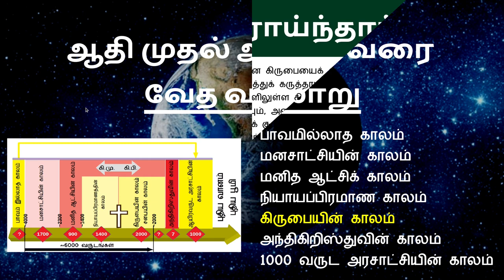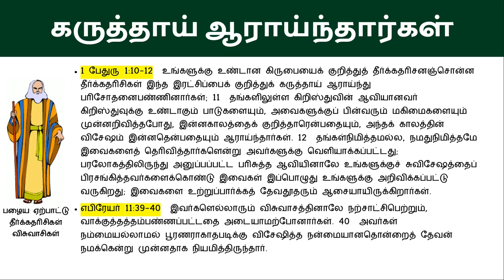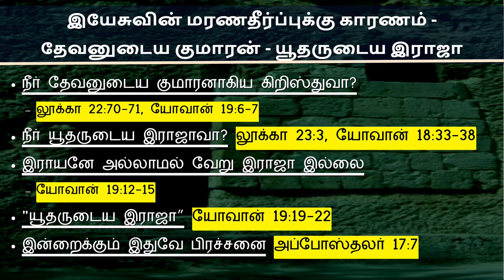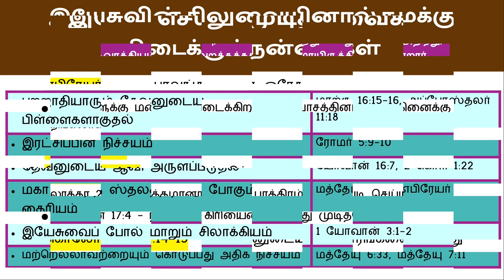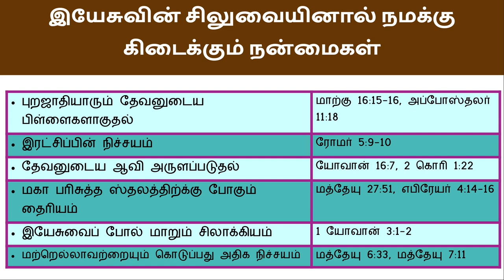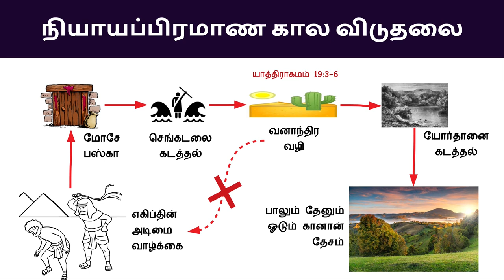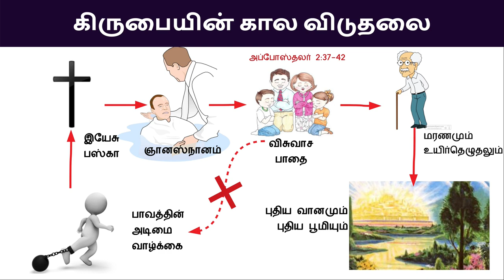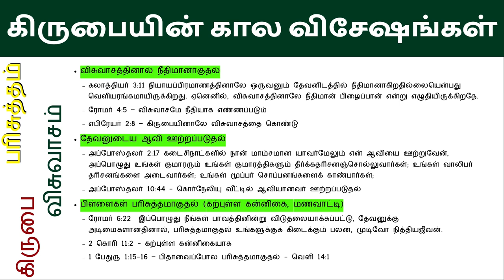ஆதி முதல் அந்தம் வரை.... வேத வரலாறு - கிருபையின் காலம் 3